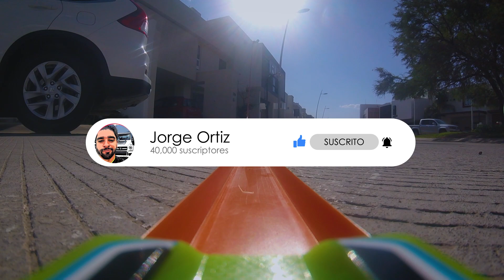CAIDA EXTREMA Hot Wheels!!!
Automax: automax.mx